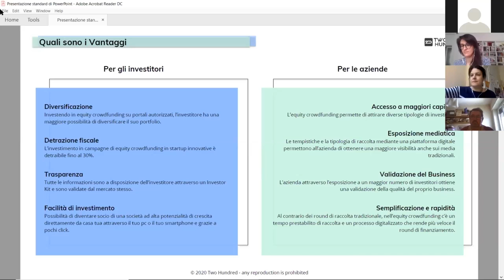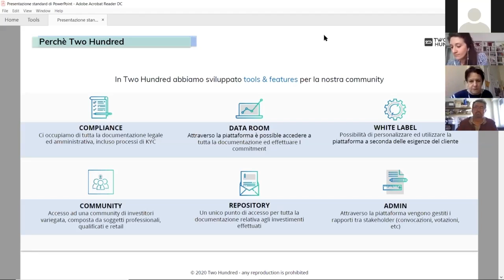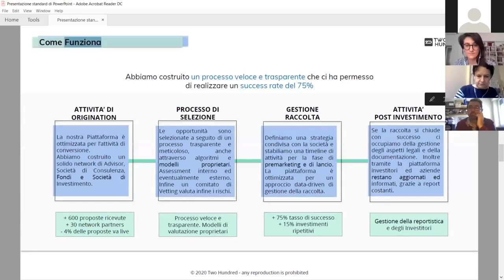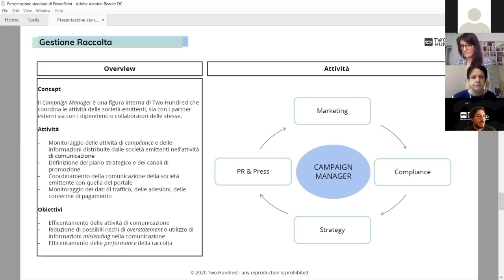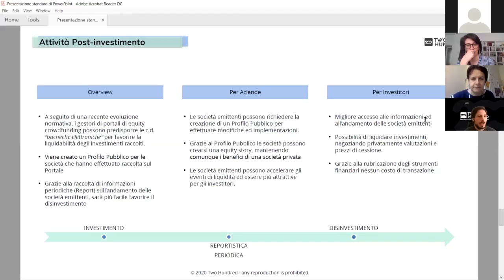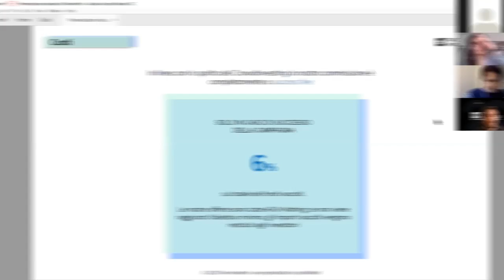A talk with Matteo Masserdotti about equity crowdfunding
Why should a company start a crowdfunding equity campaign? Why can this tool be useful to investors? These questions are answered by Matteo Masserdotti of Two Hundred during a webinar organized by Fintech District and Copernico.